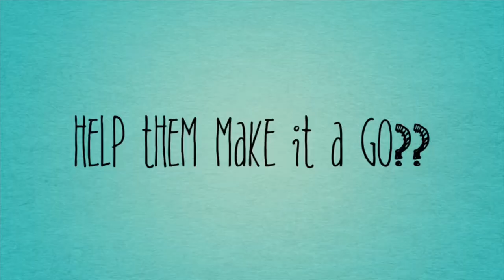Langdon Playhouse presents Curtain Up!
Charlotte players presents the comedy Curtain Up! by Peter Quilter.
Performances begin March 11 and run three weekends through March 27, 2022.